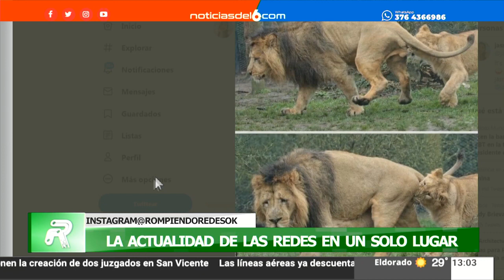07-08-20 ROMPIENDO REDES - LEONA MUERDE A LEON EN ''SUS PARTES''